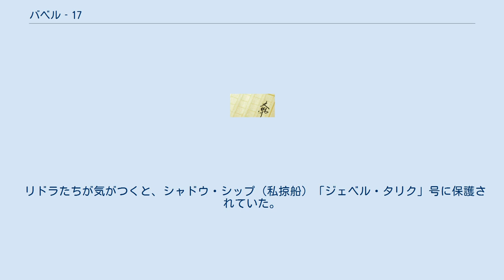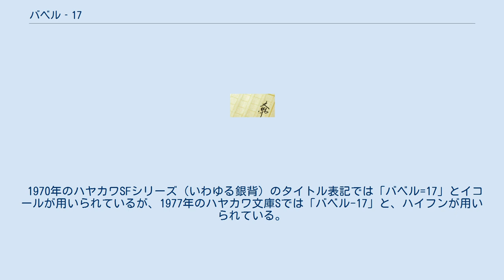バベル‐17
バベル-17（Babel-17、BABEL 17との表記もある）は、アメリカ合衆国のSF作家サミュエル・R・ディレイニーによる1966年の長編SF小説。
 1967年に「アルジャーノンに花束を」とともにネビュラ賞長編部門を受賞し、また同年ヒューゴー賞の最優秀小説賞にもノミネートされた。
 人類を含む3つの星間種族からなる同盟と他の4つの種族からなるインベーダーは長い戦争を続けていた。
同盟に対する破壊工作が行われる直前に必ず記録される謎の通信はバベル-17と名付けられたが、誰も解読することが出来なかった。
天才的な言語学者で著名な詩人でもあるリドラ・ウォンはその解読を依頼され、敵がどうやって戦略的拠点に侵入しているのかを調べるため、宇宙船ランボー号と多彩な乗組員を雇用する。
船内にいると思われる裏切り者の妨害工作に悩まされながらもリドラは探索を続ける。
 ランボー号の一行はインベーダーの次の標的と思われる宇宙ステーション・アームセッジ星兵器廠に到着する。
兵器廠長のヴェル・ドルコ男爵に歓待を受ける一行。
職員の慰労を兼ねた歓迎パーティーの最中、誰も知らずに起動していた人造人間TW-55によって男爵が暗殺される。
ランボー号に退避する一行だったが、妨害工作によって跳躍目標を定めずに超静止空間ジャンプが行われ、意識を失う。
 リドラたちが気がつくと、シャドウ・シップ（私掠船）「ジェベル・タリク」号に保護されていた。
船長のジェベル・タリクはリドラと一行を歓迎する。
ジェベルの副官ブッチャーは奇妙な男だった。
 リドラはバベル-17の辞書を完成させ、バベル-17で思考することができるようになる。
インベーダー戦艦との遭遇戦をバベル-17による思考で勝利するが、ジェベル・タリク号は損傷をうける。
リドラ一行はブッチャーを加え、ジェベル･タリク号の戦闘艇を盗んで同盟軍本部を目指す。
 リドラはブッチャーが、‹わたし›と‹あなた›の無い言語を話していることと、それがバベル-17と同じであることに気づく。
リドラとブッチャーはテレパシーによって意識を共有する。
 リドラとブッチャーは意識を共有した状態で同盟軍司令部に戻る。
 リドラが残した「バベル-17で記述されたパラドックス」をブッチャーの脳に流し込むことで、マルクスは二人の意識を分離する。
ブッチャーの素性と破壊工作の謎が解かれ、リドラとブッチャー、クルー一行は戦艦をくすねて同盟軍本部を脱出する。
リドラは戦争を終わらせるため、バベル-17の改訂版‹バベル-18›を作る。
 1970年のハヤカワSFシリーズ（いわゆる銀背）のタイトル表記では「バベル=17」とイコールが用いられているが、1977年のハヤカワ文庫Sでは「バベル-17」と、ハイフンが用いられている。